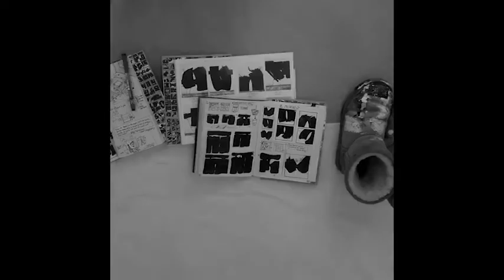Live Painting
EN - 1' video of the Live-Painting at the Paul Stewart Gallery (Paris), during my solo show in april, 2018
FR - Vidéo (1') du Live Painting réalisé à la Paul Stewart Gallery (Paris) lors de mon expo solo en avril 2018